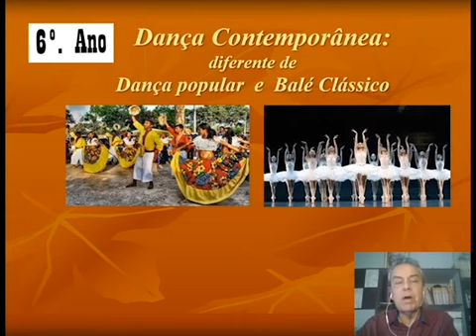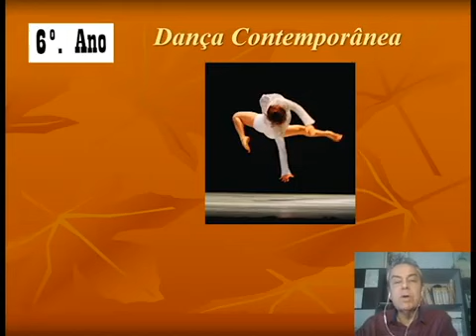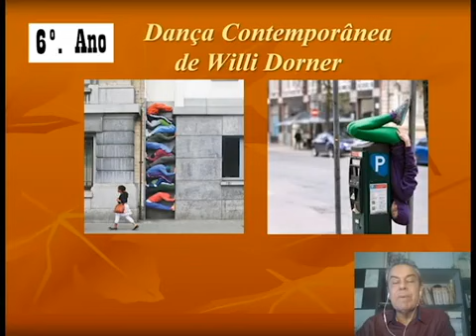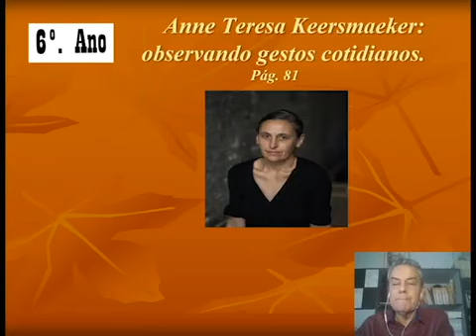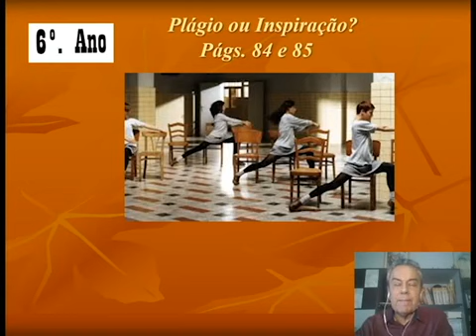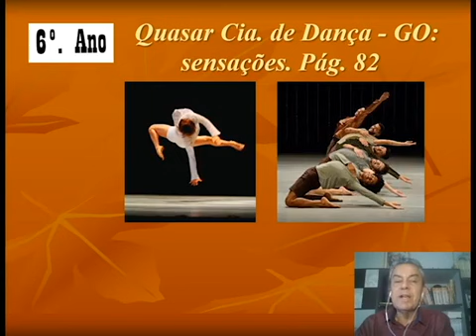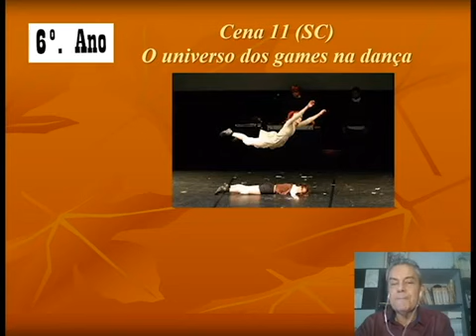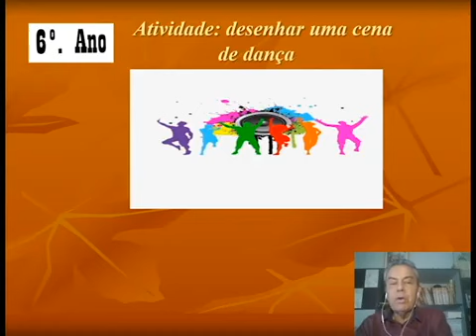127° DIA - TURMA: 6° ANO ARTE 27 11 20